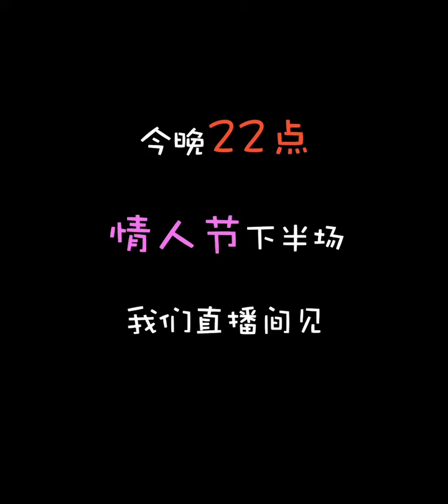我愛上海話 Ep.540 嗶嗶道-上海過年預警大年初三